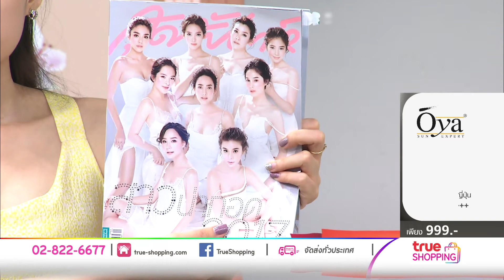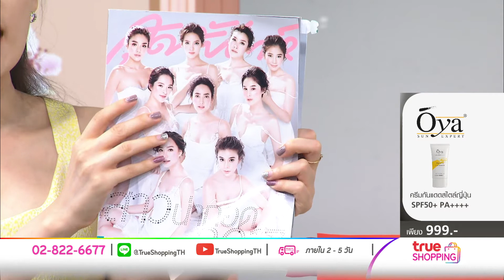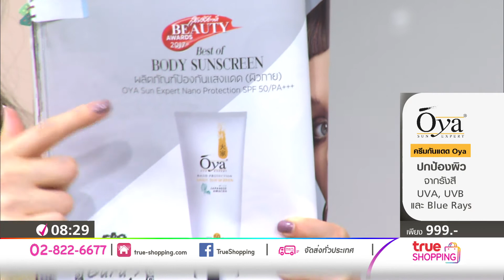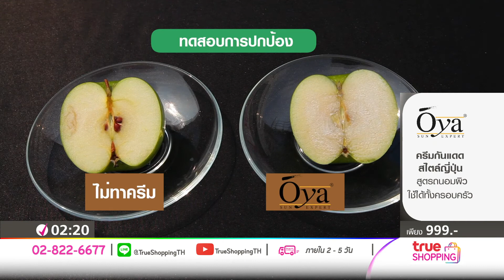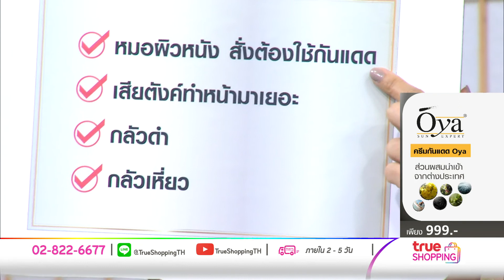【Full Version】ครีมกันแดด OYA Sun Facial Suncreen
ผลิตภัณฑ์ป้องกันแสงแดด เนื้อบางเบา ไม่เหนียวเหนอะหนะ
【ราคาพิเศษ 999 บาท】【ช้อปได้ที่
● Brightening Facial Sunscreen SPF 50+ PA 30 ml. 3 ชิ้น
● ไร้ความมัน แต่ยังคงทรงประสิทธิภาพในการกันแดดได้มากกว่า 50 เท่า
● ไม่ก่อให้เกิดสิว และระคายเคืองแม้แต่ผิวเด็ก
● มีค่า PAถึง4บวก ซึ่งใช้สารสกัดจาก Luminescine ในการปกป้องผิวจากแสงสีฟ้า
● ปกป้อง-ฟื้นฟู-บำรุง ใน 1 เดียว ด้วยค่า SPF50+ PA
● ช่วยปกป้องผิวจากรังสี UVA , UVB , Blue Rays และมลภาวะที่ต้องเผชิญตลอดทั้งวัน พร้อมปรับสภาพผิวหมองคล้ำให้ขาวกระจ่างใส
● บำรังผิวด้วยสารสกัดจากธรรมชาติให้ผิวเปล่งประกาย สุขภาพดี เหมาะสำหรับทุกสภาพผิวแม้ผิวแพ้ง่าย